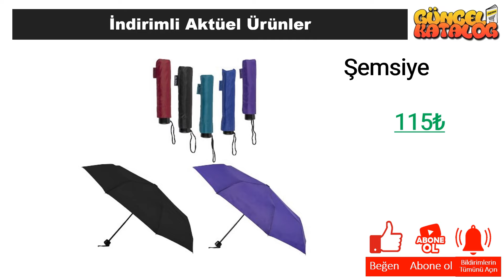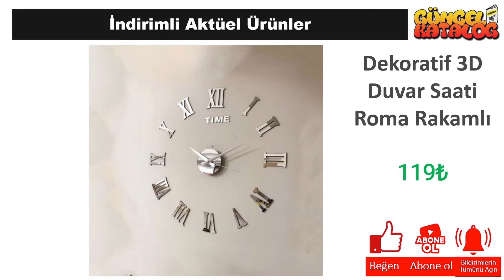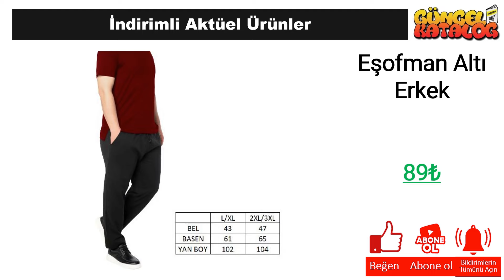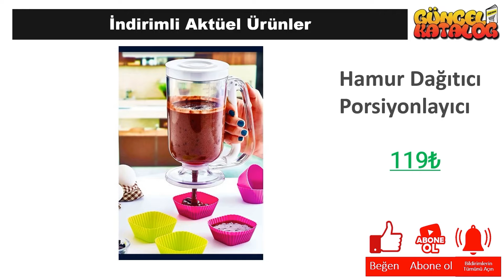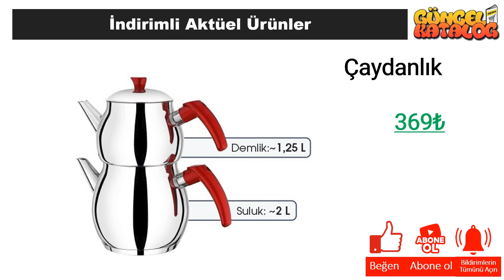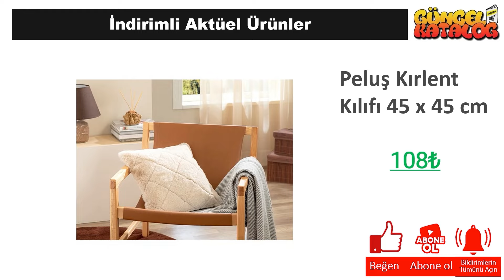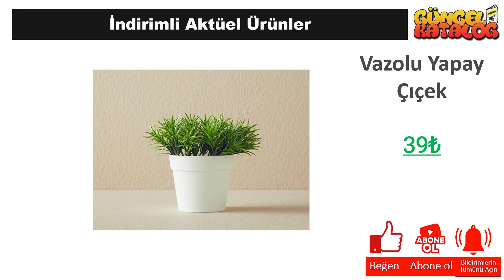👉 BİM 2 Mayıs 2024 ÇEYİZ EV EŞYALARI 😍 MUTFAK 🥰 BİM İNDİRİM 💥 BİM KAMPANYA Bim Aktüel Alışveriş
"Güncel Katalog kanalında tüm mağazalardan indirim ve kampanyalarla ilgili haberlere ulaşabilirsiniz. Bu hafta da Bim Market, 2 Mayıs 2024 tarihinde başlayacak olan aktüel kampanyalarını guncel katalog aracığı ile sizlere duyurdu.

2 Mayıs 2024 tarihinde başlayacak olan Bim Market kampanyaları arasında, birbirinden farklı ürünler yer alacak. Bim Market 2 Mayıs 2024  kataloğunda, güncel katalog ‘da yer alan ürünlerin yanı sıra yeni ürünler de yer alacaktır. Ayrıca, Bim Market 2 Mayıs 2024 tarihine kadar sürecek olan kampanyalarını da duyurdu.

Bim Market, müşterilerinin ihtiyaçlarına uygun birçok ürünü uygun fiyatlarla sunmaktadır. Bim Market 2 Mayıs 2024 kataloğunda, evinizin ihtiyaçlarına yönelik pek çok ürün bulabilirsiniz. Özellikle temizlik ürünleri, gıda ürünleri ve kişisel bakım ürünleri gibi temel ihtiyaçlarınız için oldukça geniş bir seçenek sunulmaktadır.